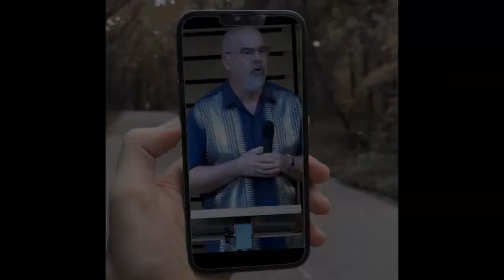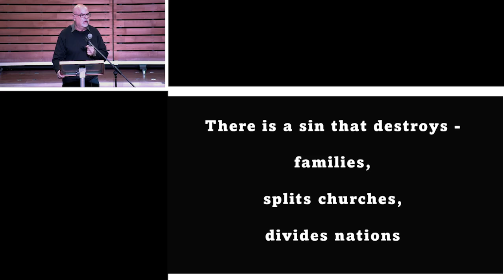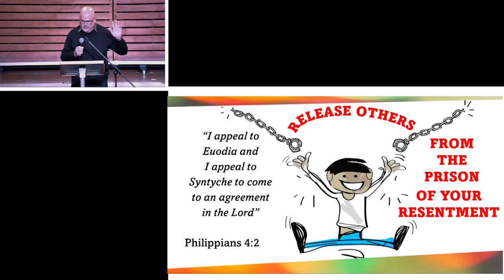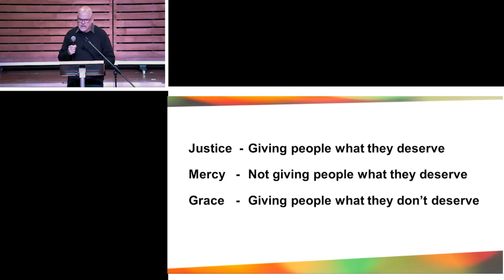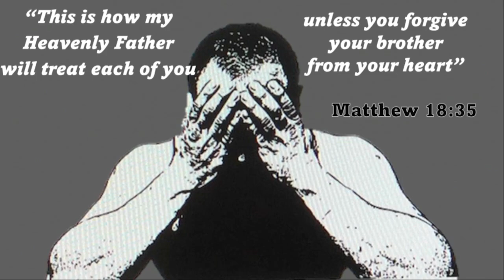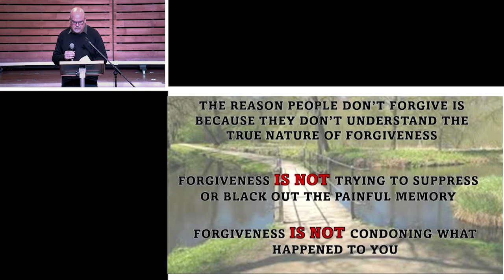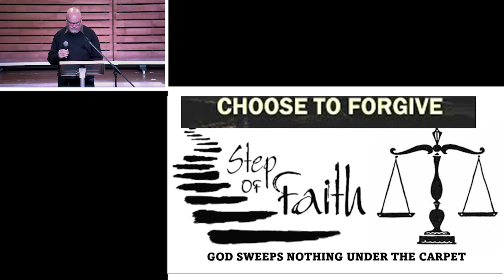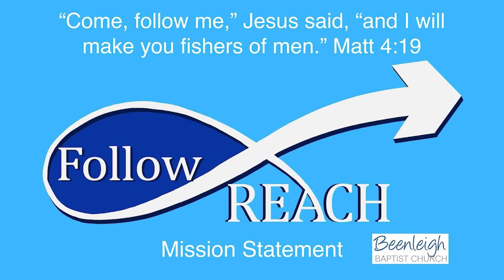062324 Freedom in Christ Session 9